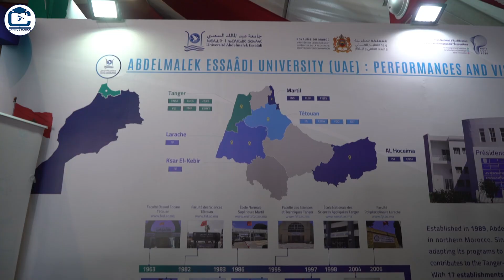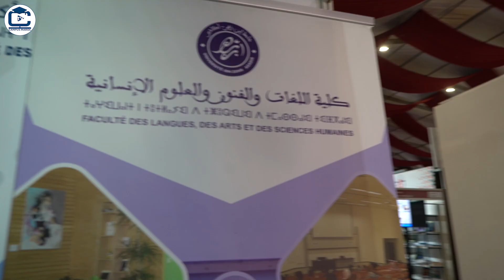ريبورتاج - فعاليات المعرض الدولي للكتاب بالرباط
Campusmaroctv#